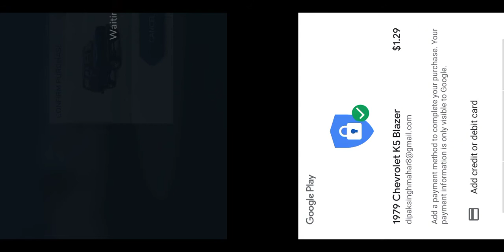REBEL RACING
SEVENTH VIDEO